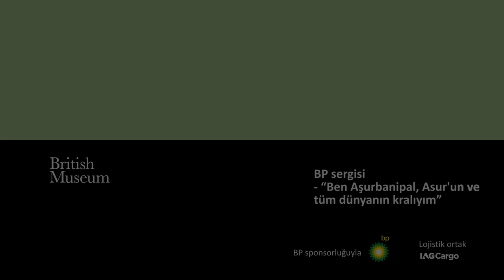Asurbanipal’in Sarayının Dekorasyonu (Sanat Tarihi)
50 dilde 120 milyon öğrencinin faydalandığı, dünyanın en büyük ücretsiz öğrenme platformu Khan Academy’de, matematikten sanat tarihine, ekonomiden fen bilimlerine, basit toplamadan diferansiyel denklemlere, ilkokul seviyesinden üniversite seviyesine her yaş için binlerce ders videosu, interaktif alıştırma ve daha fazlasına tamamen ücretsiz ve reklamsız olarak ulaşabilirsiniz.